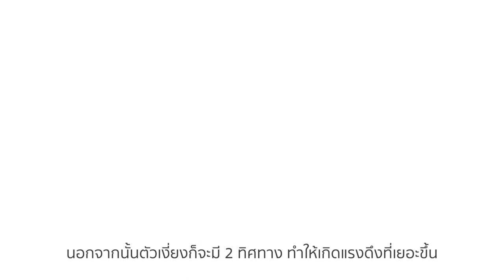V O LINE ร้อยไหมสลายเหนียงนวัตกรรมใหม่ ดีกว่าการร้อยไหมแบบอื่นจริงไหม?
V-O-LINE นวัตกรรมใหม่แห่งการร้อยไหมเหนียง
โปรแกรมยกกระชับหน้า พร้อมสลายไขมัน ทำครั้งเดียวครบจบทุกปัญหาเหนียง

เพราะเหนียงคือบริเวณที่มีความท้าทายที่สุด
Waleerat Clinic จึงออกแบบไหมสีม่วง ดีไซน์เงี่ยงพิเศษ เพื่อตรึงกระชับเหนียงโดยเฉพาะ
โดย 1 เส้นมีไหม 2 ทิศทาง ยกกระชับและกระตุ้นคอลลาเจนมากขึ้น

V-O-LINE เหมาะสำหรับ
คนที่มีไขมันใต้คาง กรอบหน้าไม่ชัด
คนที่มีปัญหาเหนียงหย่อน เหนียงตึง
ไม่อยากศัลยกรรม ไม่อยากพักฟื้นนาน

🔥โปรด่วนคลิก🔥
📍Waleerat Clinic สาขา
▶️สยามสแควร์วัน
▶️เดอะคริสตัลเอกมัย-รามอินทรา
▶️เดอะคริสตัลเอสบีราชพฤกษ์
▶️ไอคอนสยาม (เปิด 1 ต.ค. 65)
▶️ลิตเติ้ลวอล์ค บางนา (เปิด 1 ต.ค. 65)
☎️ สอบถามเพิ่มเติม : 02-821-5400